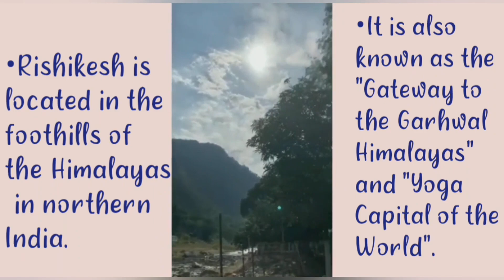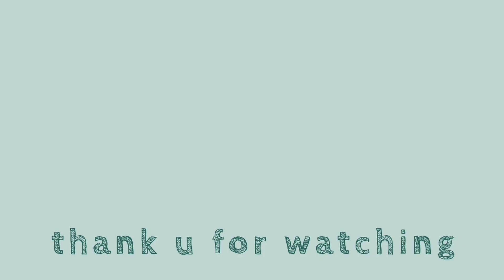Rishikesh || Travel Vlog || Part 1|| Ishika Roy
hey guys
wassup u all
so here I am trying to bring something new, different content!!
and here is the vlog of Rishikesh Part 1

 Hope u all liked the video..😉
want part 2???

Subscribe for more Crafts and Dance and some fun stuffs or challenges, and now vlogs too and comment down below if u have any suggestion about  my vids and channel, give it a Big Thumbs Up if u enjoyed and want more like this one and share it with Family & Friends.
 Sending a lotta love;)

 I love singing too so I here's my another channel make sure u go and check it out...

Byee see ya in the next vid🤗